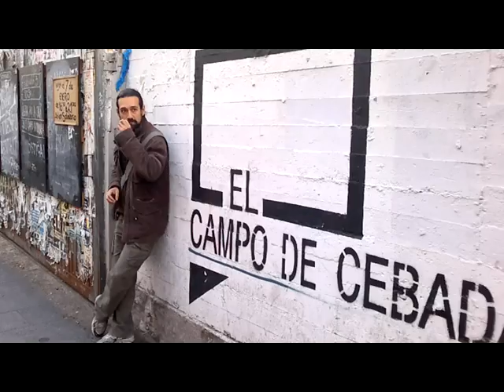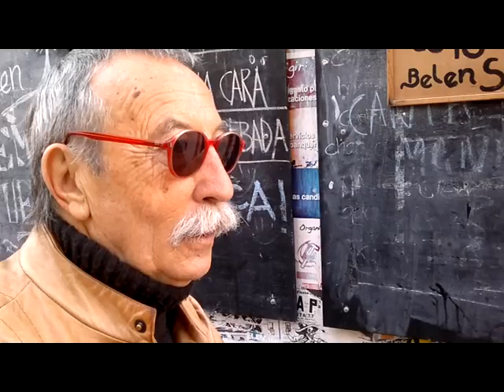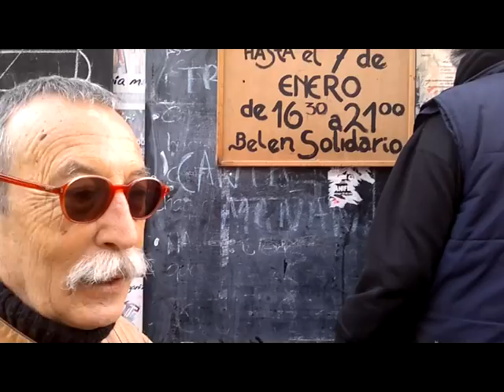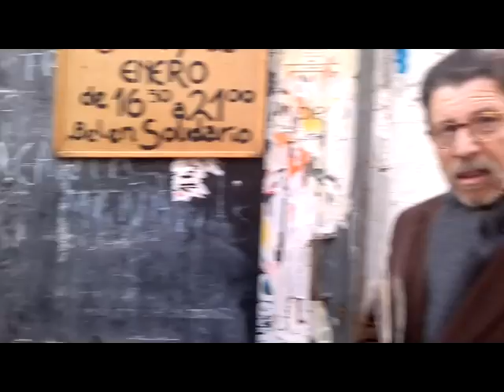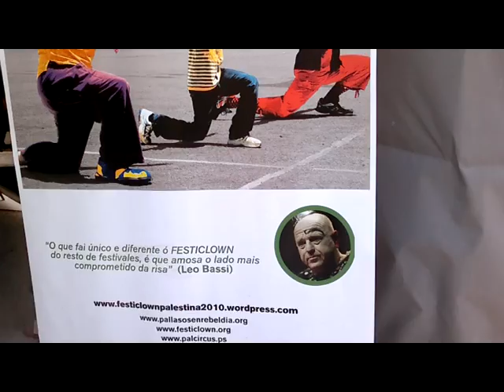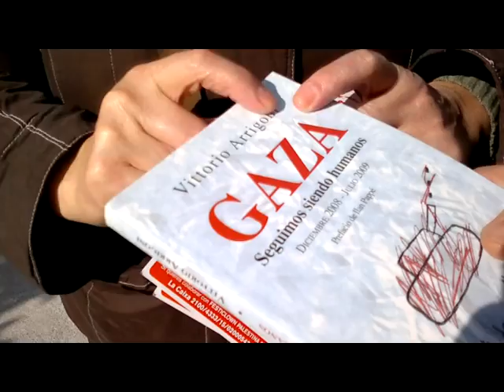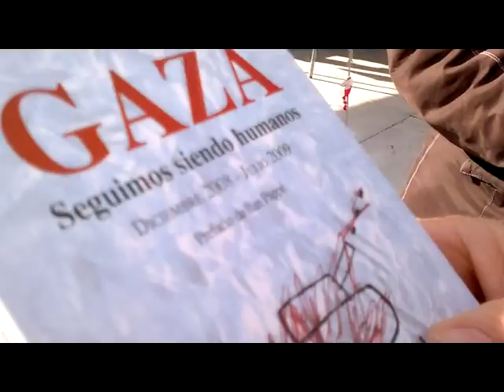Censurado FestiClown de Leo Bassi (6-En-12)